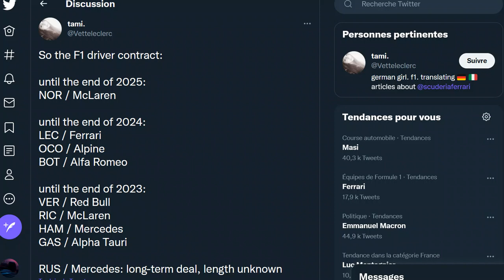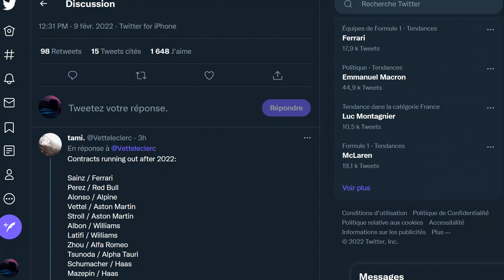Un point sur les contrats en cours des pilotes de F1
Beaucoup de fins de contrats fin 2022